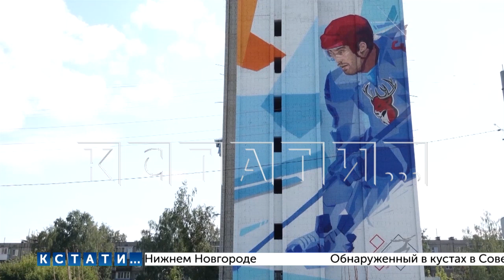В Нижнем Новгороде открылся уже 14 «Соседский центр»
14-й по счету «Соседский центр» открылся в Нижнем Новгороде. Такие центры открываются в Нижнем Новгороде начиная с 2019 года, сегодня новый центр осмотрел глава города Юрий Шалабаев.